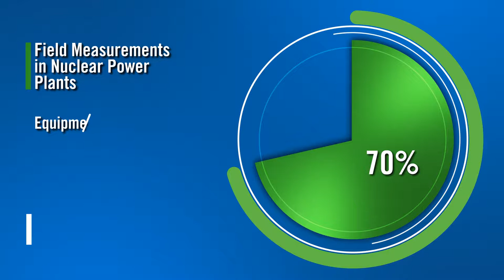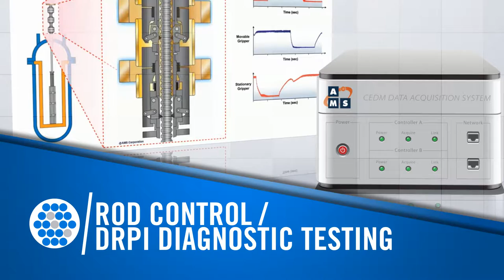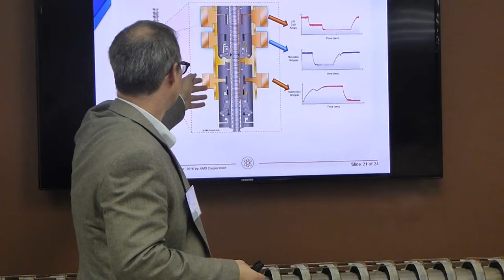About AMS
AMS is the nuclear industry’s first choice for instrumentation and control system test equipment, training, and services. We provide the worldwide nuclear industry with products and services to measure I&C performance and verify compliance with technical specifications and regulatory requirements.